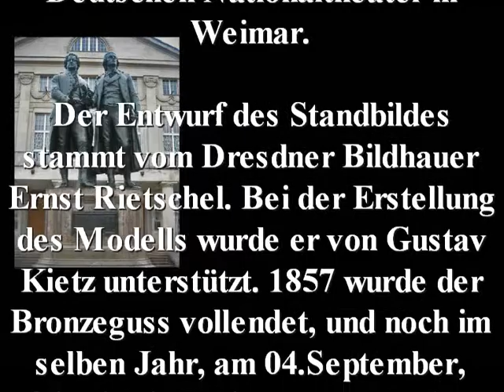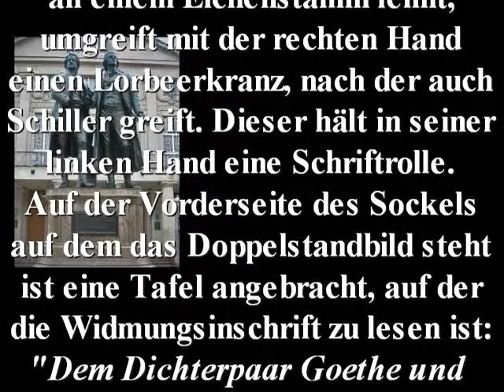Goethe-Schiller-Denkmal Weimar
Name: Goethe-Schiller-Denkmal in Weimar
Jahr: 1857 eingeweiht
Sonstiges: "Dem Dichterpaar Goethe und Schiller - das Vaterland".